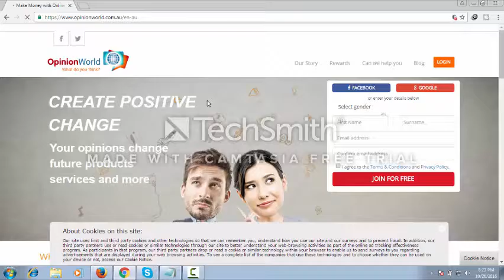Make money online Australia